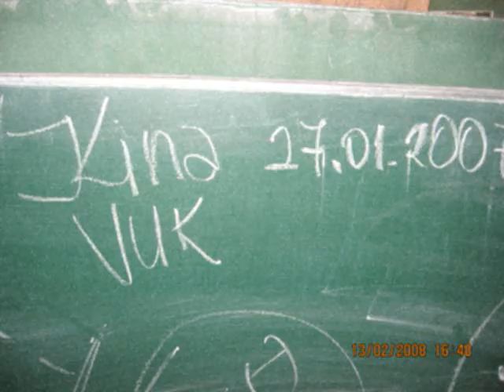Zaklina VIdeo MajStor